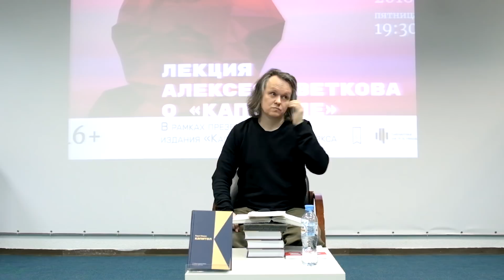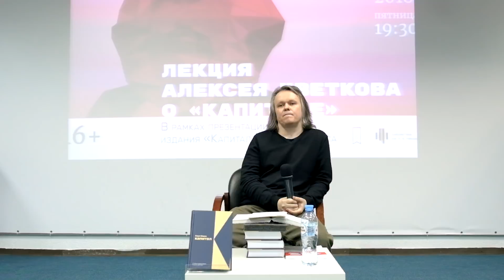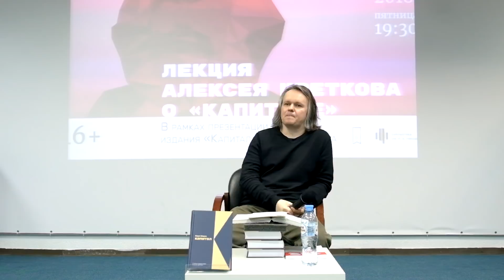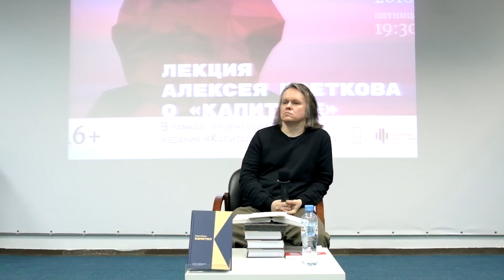Лекция Алексея Цветкова о «Капитале»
Алексей Цветков рассказал, как менялось восприятие идей Маркса, почему в неомарксистской философии «Капитал» был практически забыт, почему он нам по-прежнему важен и нужен, насколько актуален анализ, данный в «Капитале», сегодня и каковы перспективы марксистских и левых идей.

«Несмотря на многие несбывшиеся пророчества и спорные места, главная книга Маркса вот уже полтора века остается фундаментом критической теории, важнейшим источником вдохновения для антикапиталистов и примером уникального сочетания глубокой аналитики с задиристой антибуржуазностью. Без этой книги уже невозможно представить себе нашу цивилизацию, так же, как ее невозможно представить без Библии или трактатов Аристотеля» (Алексей Цветков).

0:00 Библиотека им. Н.А. Некрасова представляет презентацию и обсуждение нового издания «Капитала» Карла Маркса, с предисловием писателя и активиста Алексея Цветкова
0:52 Знакомство лектора с «Капиталом»
7:04 Переиздание в честь юбилея
10:17 Обязательно ли читать оригинальный текст?
14:06 Первые переводы
15:59 Причины допуска книги через цензуру в Российской империи
16:51 Особенности перевода
18:23 Работа редактора
19:52 Источники марксизма
20:30 Что такое марксизм?
21:46 Трудовая теория стоимости
22:55 Понятийный аппарат Маркса
24:08 «Класс» по Марксу
25:03 Способ производства
26:12 Задача «Капитала»
27:43 Видовая задача человека
28:36 Рынок как ошибка
29:34 Социоморфизм Маркса
30:17 Предпосылки «Капитала»
32:59 Подрывная деятельность Маркса
35:40 Противоречия «Капитала»
38:52 Как читать «Капитал» сегодня?
41:04 Современное обсуждение
50:40 Критическая теория культуры
52:25 Возрождение интереса к политэкономии
53:46 Пророчества «Капитала»
57:10 Современное положение дел
59:07 Важность «Капитала» сегодня
1:02:43 Советское прочтение труда
1:07:54 Значимость возврата марксизма в российский интеллектуальный контекст
Вопросы:
1:09:15 Образование лектора, Алексея Цветкова
1:10:25 Является ли марксизм наукой?
1:17:59 Специфика дискуссий вокруг марксизма
1:19:22 Что можно поменять в современной экономике с помощью марксизма?
1:28:05 Почему большинство стран, где ко власти приходили марксистские движения, становились бюрократическими диктатурами?
1:31:05 Роль способа производства в обществе
1:32:42 Мир-системный метод Иммануила Валлерстайна
1:34:28 Зачем современные адепты капитализма держат «Капитал» как настольную книгу?
1:38:28 Возможна ли экономическая деятельность без эксплуатации?
1:41:51 Кто такой капиталист?
1:52:25 Будет ли второй том?